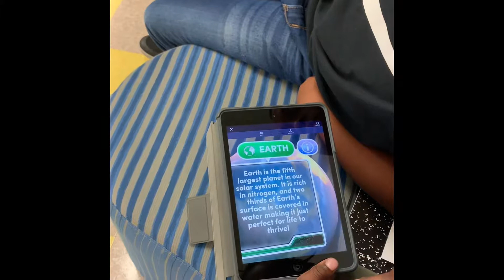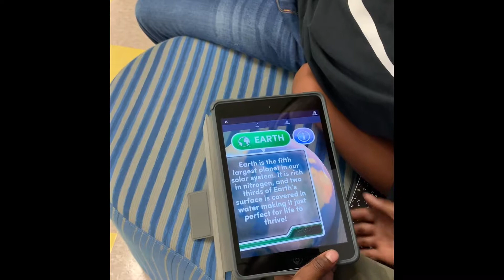Fourth & 1st Grade Students Working on STEM Projects.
Fourth grade students use Mergecube Technology to study the solar system. First grade students engage in learning about the four types of precipitation.